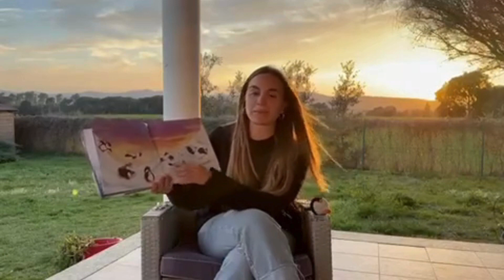Cuentacuentos de El pingüí Ash - Editorial BABIDI-BÚ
Desde la editorial infantil BABIDI-BÚ, seguimos contando cuentos y dando continuidad a nuestra iniciativa cultural que nació en 2020 para aportar una mezcla de ilusión y de fantasía a nuestros peques durante el confinamiento. Dado el éxito, seguimos contando nuestros cuentos

➡ Júlia Toledo te cuenta 📙 El pingüí Ash

Si tú también quieres que tu obra vea la luz, ¡nosotros te acompañamos en el proceso! Trabajaremos de la mano en todas las etapas de tu libro 📚😉